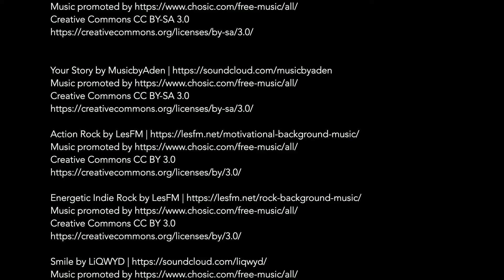ECA Invitational 2022 MS Girls